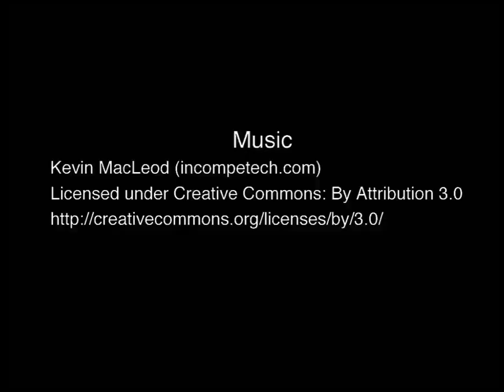tdc3244 Show us something blue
490 of my flickr photos